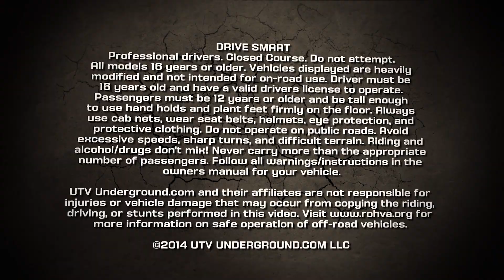UTVUnderground Presents: 2014 BITD Bluewater Desert Challenge - Polaris Racing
The Bluewater Desert Challenge is the only race at Best In The Desert that races over a 2-day format. Racers compete on 2-days combining their finishing times to see who the overall winner is.

Polaris factory racers came out in full force, pinned it both days and battled it out until the finish!

Polaris Industries is not responsible for the content in this video.
Polaris RZR™ is a registered trademark of Polaris Industries Inc.

Adult models - 16 and older. Be sure to get safety training. The vehicle displayed in this video is not intended for on-road use. Driver must be 16 years old with a valid driver's license. Passenger must be 12 years old, and tall enough to use hand holds and plant feet firmly on floor. Always use cab nets, wear seatbelts, helmets, eye protection, and protective clothing. Do not operate on public roads. Avoid excessive speeds, sharp turns, and difficult terrain. Riding and alcohol/drugs don't mix! Never carry more than the appropriate amount of passengers. Follow all warnings/instructions in owners manuals and on product. UTVUnderground and their affiliates are not responsible for injuries that may occur from emulating or copying the riding, driving, or stunts performed in this video. for more information on safe operation off-road vehicles.